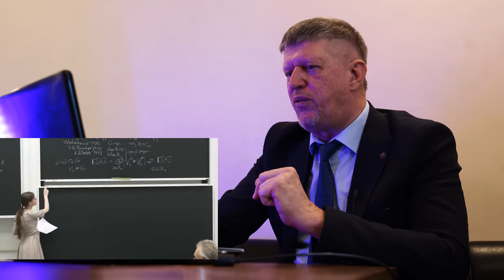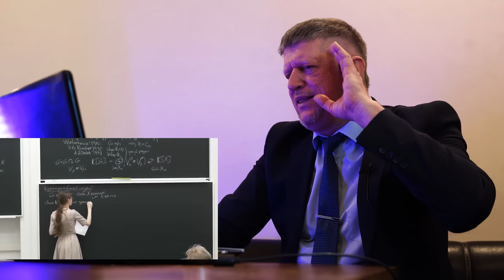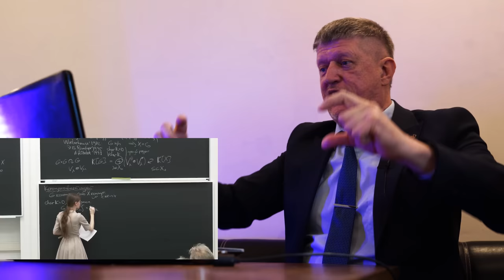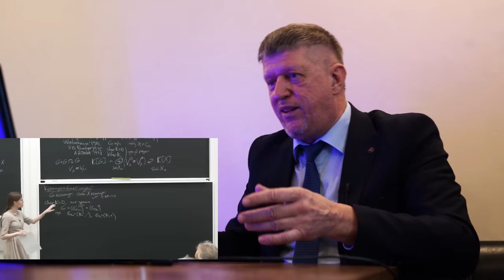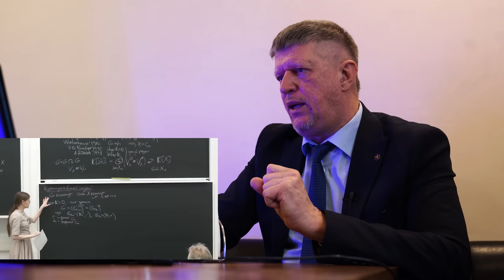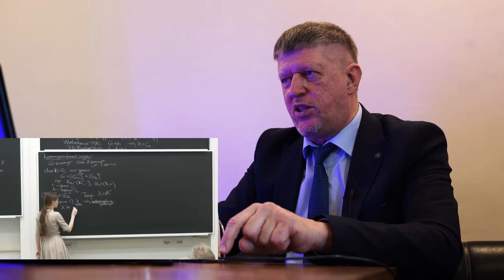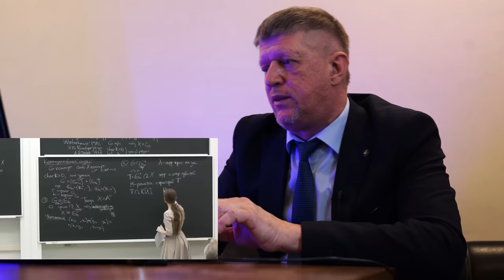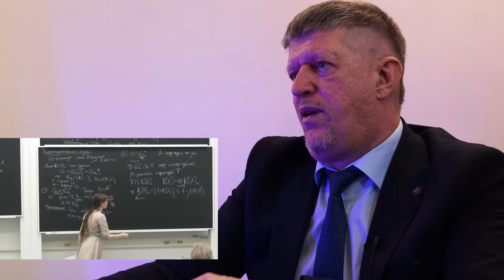💣 Гравитация 🔥гомеоморфность 🔴 Лженаука на гос. уровне 👍 наука✔"Катющик ТВ"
Юлия Зайцева. Аффинные моноиды коранга один
Семинар отдела алгебры и отдела алгебраической геометрии (семинар И. Р. Шафаревича)
21 февраля 2023 г., Москва, МИАН